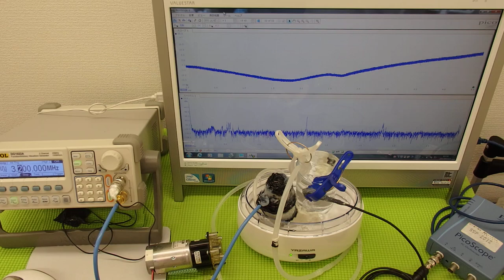超音波実験 Ultrasonic experiment